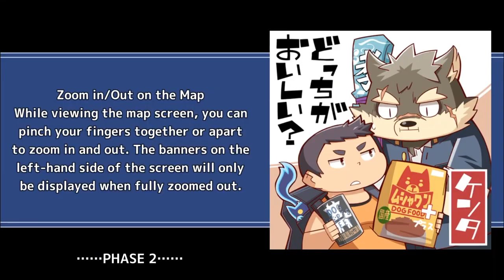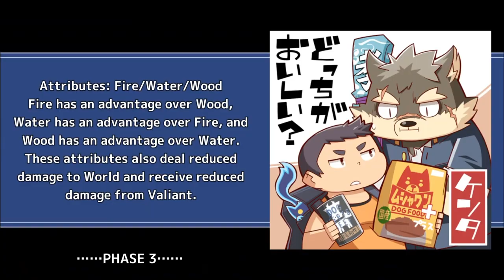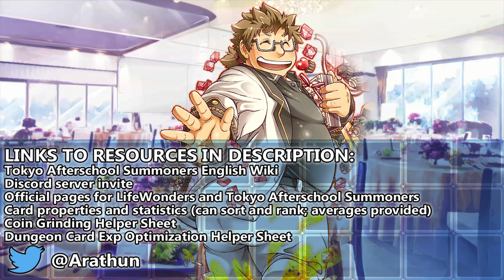Clash of the Entertainers [New Semester 2022]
suzuka memes are still funny, right?

Quest Name: 激突！エンタティナーズ／伝説級

All enemies have their regular kits and available skill evolutions unlocked.

0:00 Start!
0:17 First clear | Read video description for full quest details.
3:17 Prepared clear | Phases: 3 | Elimination
3:22 P1
3:56 P2
4:43 P3 | Enemy Leanan Sidhe gives all her allies Vigor, Ardor, Limit, Arousal, and Glint every turn start.
5:53 End cards

Event Name: New Semester Campaign! 2022 (新学期キャンペーン！2022)